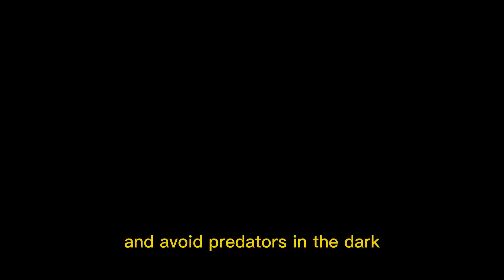Amazing facts of Badger | Interesting Facts | The Beast World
Badgers are fascinating creatures with several amazing facts that make them unique and interesting. Here are some intriguing facts about badgers:

Diverse species: Badgers belong to the family Mustelidae, which also includes otters, weasels, and ferrets. There are 11 recognized species of badgers distributed across different parts of the world, including North America, Europe, Asia, and Africa.

Burrowing abilities: Badgers are excellent diggers, and they create elaborate underground burrows called setts. These setts can consist of multiple chambers and tunnels and can be used for shelter, raising young, and storing food.

Nocturnal creatures: Badgers are primarily nocturnal, which means they are most active during the night. They have well-developed senses, particularly their sense of smell, which helps them locate prey and avoid predators in the dark.

Powerful bite: Badgers have strong jaws and sharp teeth. Their bite is powerful enough to crush the shells of small prey like insects, amphibians, and small mammals.

Social animals: Badgers are not solitary creatures. They often live in family groups known as clans, consisting of an adult pair and their offspring. These family units work together to maintain and defend their setts.

Striped faces: Many badger species have distinct facial markings. For instance, the European badger has black and white stripes on its face, while the American badger has white stripes extending from its nose to the back of its head.

Omnivorous diet: Badgers are opportunistic feeders with a varied diet. They are omnivores, meaning they eat both plant matter and animal prey. Their diet includes small mammals, birds, eggs, insects, fruits, roots, and bulbs.

Communication: Badgers use a combination of vocalizations, body language, and scent markings to communicate with each other. They produce a range of sounds, including growls, snarls, and purrs, to convey different messages.

Hibernation: While some species of badgers are active throughout the year, others hibernate during the colder months. During hibernation, badgers reduce their metabolic rate to conserve energy.

Elusive creatures: Despite their relatively large size, badgers are elusive and often go unnoticed in the wild. They are generally shy and prefer to avoid human contact, making them challenging to spot in their natural habitats.

Conservation status: Some badger species, like the European badger, face threats to their populations due to habitat loss, road accidents, and diseases like bovine tuberculosis. Conservation efforts are in place to protect these unique animals.

Remember that badgers are wild animals, and it's essential to respect their natural habitats and keep a safe distance when observing them in the wild. Enjoy learning about these intriguing creatures and their remarkable behaviors!